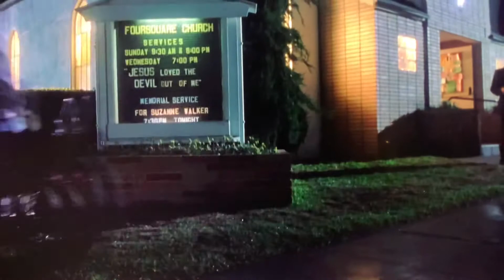976-Evil pair of hearts scene w/ subtitles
976-Evil Sony pictures, independent
Directed by Robert England
Aka Freddy Kruger
Stephen Geoffreys as Hoax
When a high school underdog connects with the demonic force behind his horoscope, there’s more than a phone bill to pay!

With subtitles
Most likely clips I upload that say with subtitles will look and sound like this.